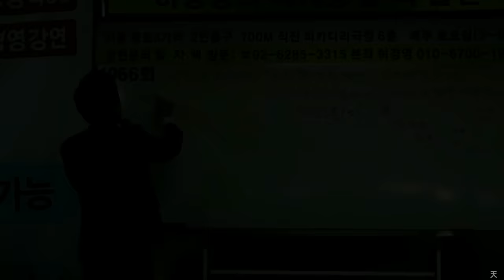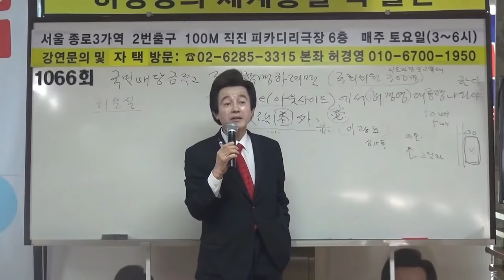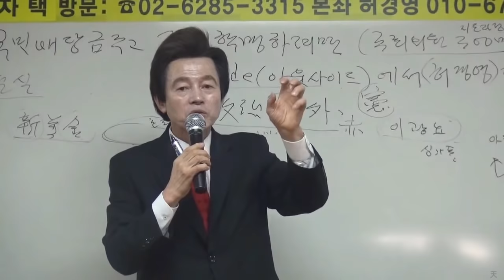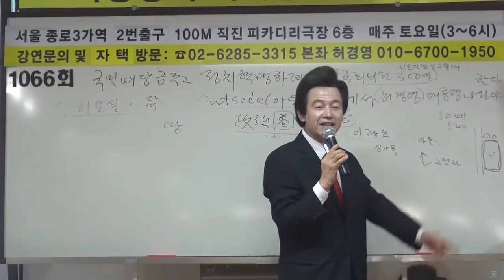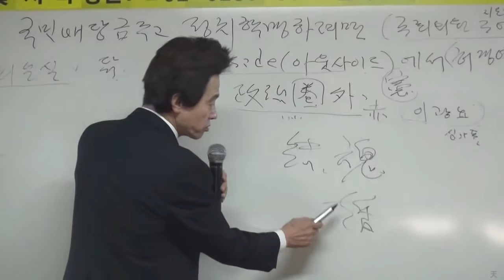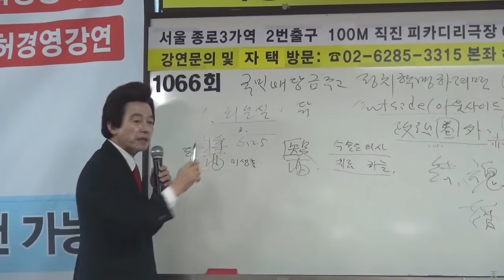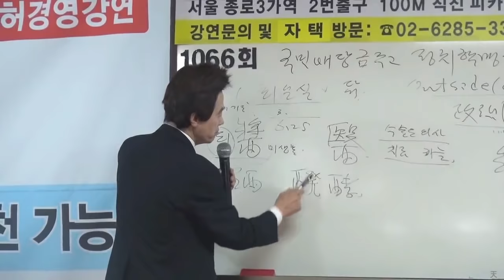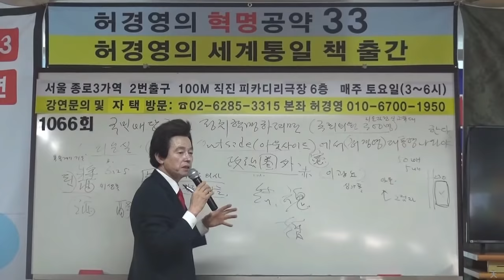허경영이 말하는 "최순실 관상"(Huh Kyung Young says "Choi Soon-sil's face")